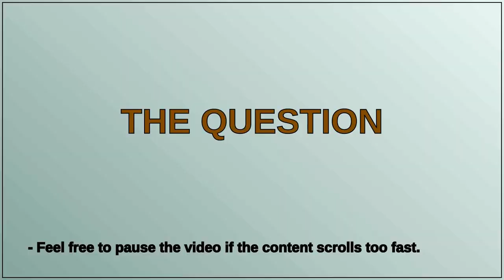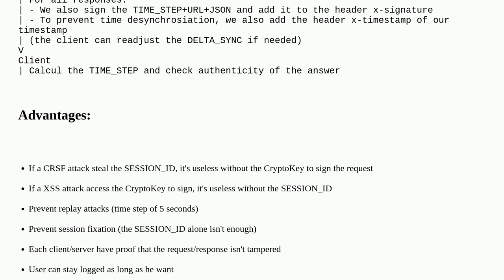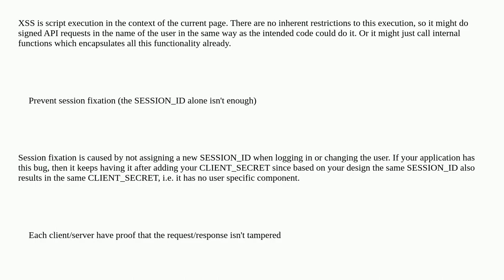Protection against user session attacks (hijack, replay, tampering, CSRF, XSS...)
A special thanks goes out to the community

  attack-prevention session-fixation man-in-the-middle session-management